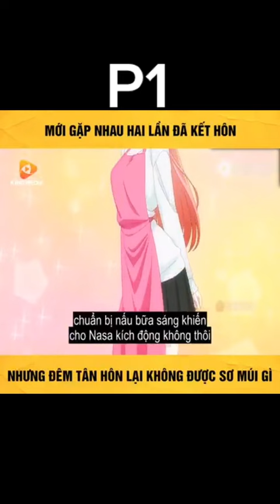tiktok gái xinh